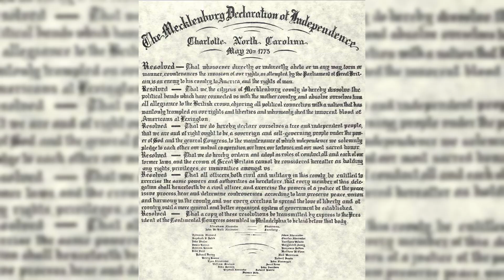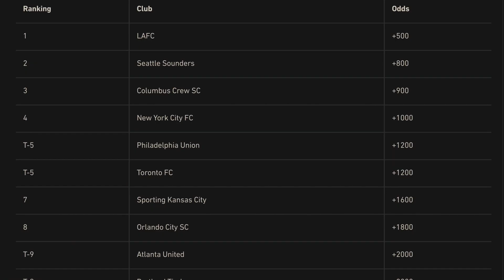The Underrated Gem at CAM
Charlotte Independence & Houston Dynamo's Marcelo Palomino is here to create. From spectating MLS scraps, testing days in Europe, and the true truths about US teammates, this episode has it all. How much do you know about American Bruno?

Chapters:
0:00 Charlotte Independence
2:07 Houston Dynamo
5:55 European trials
8:05 USMNT
11:09 Off the pitch